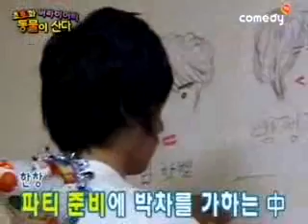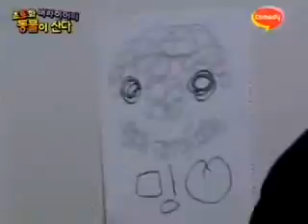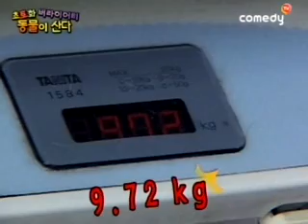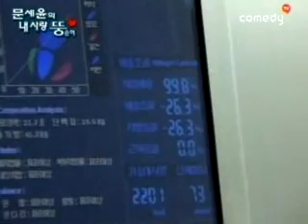[동물이 산다] eps1-2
스타와 애완동물의 리얼 동거 스토리
Part1.이채원과 아르마딜로(진이)
아직은 너무나도 평범하지 않은 아르마딜로가 무섭기만 한 이채원양이지만, 다음 편에서 이들이 어떻게 소통해 나갈지 궁금해진다.
Part2.에이스타일(6명)과 양2(밍이와 메롱이), 원숭이(콩이)
시끌벅쩍한 에이스타일과 애완동물들. 그들만큼 애완동물들도 쉴 틈이 없이 사고를 치곤 한다.
Part3.문세윤과 퍼그(덕이)
문세윤과 덕이는 다이어트라는 동일한 목표를 가지고 있다. 함께 건강검진을 받고 건강을 위해서라도 다이어트를 하기 위해 결심을 한다.